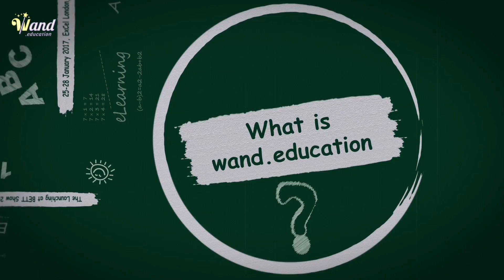Prof. Pavel Nastase, PhD, Minister of National Education of Romania - Teachers as content creators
Prof. Pavel Nastase, PhD, Minister of National Education of Romania
Wand.education launching conference at BETT Show 2017 - London (25-28 January 2017)
eduvision2020 Conference